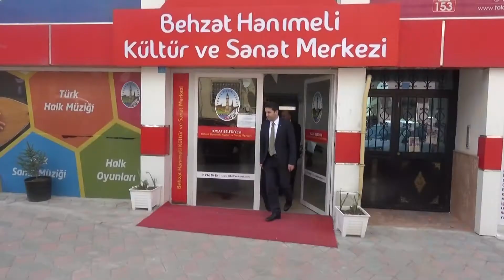HANIMLAR, ‘HANIMELİ’NDEN ÇOK MEMNUN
Behzat Hanımeli Kültür ve Sanat Merkezi’ni ziyaret eden Başkan Eroğlu, atölye ve derslikleri dolaşarak kursiyerlerle görüştü.